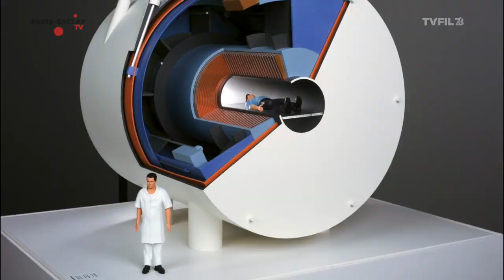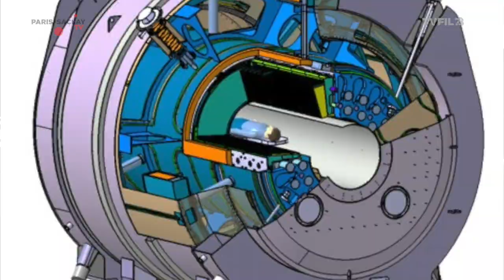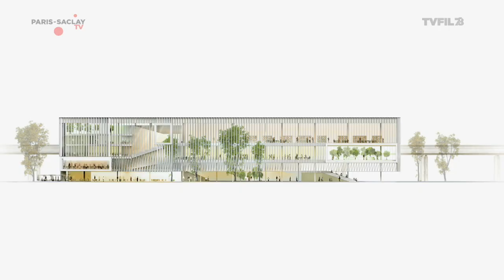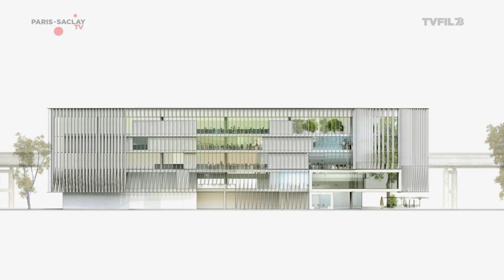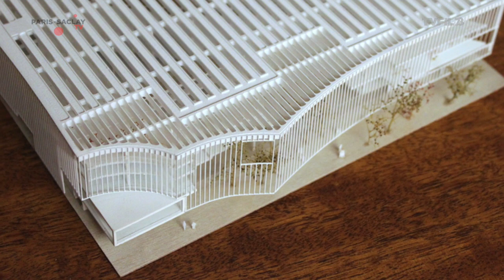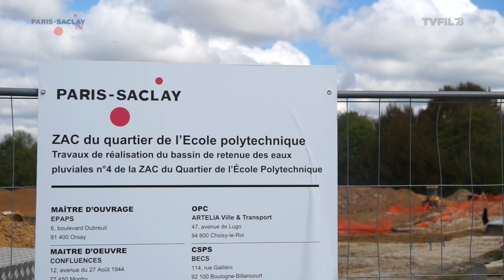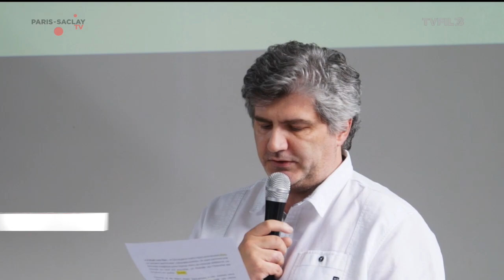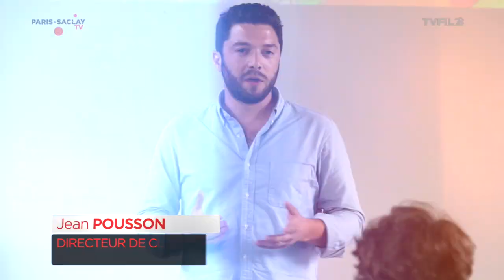Paris-Saclay TV - Avril-Mai 2017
Au programme de ce numéro :
L'arrivée du plus gros aimant IRM du monde au CEA
Le projet du futur Learning Center de Paris-Saclay
La gestion des déblais sur les ZAC du campus
Les lauréats du concours "Une signature pour Paris-Saclay"

Bon numéro à tous !